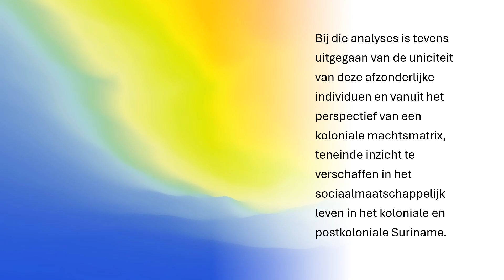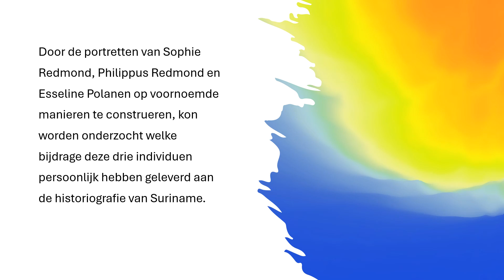Plaatsen van Herinnering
Deze video is een impressie van de afsluitende publicatie van mijn project Rainbows In My Clouds.